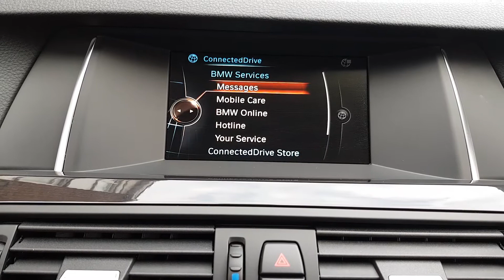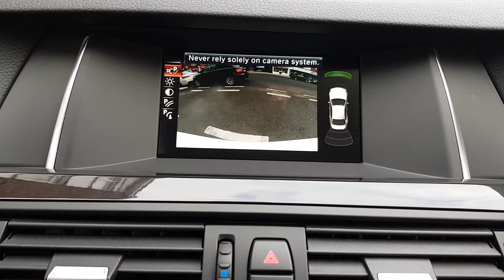2016 BMW 5 Series 2.0 520d SE Auto